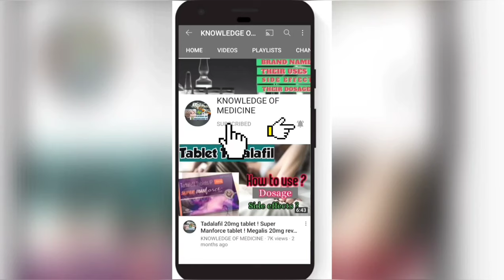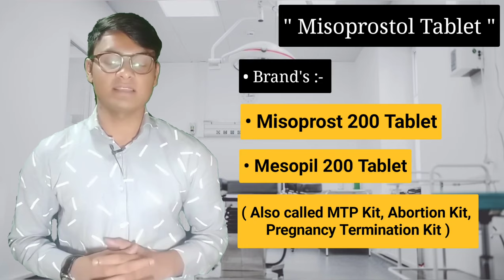Misoprostol 200 mcg tablet uses | Misoprost 200 tablet uses in hindi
⚠️🚨 Serious Warning ⚠️

   ️🚨 गंभीर चेतावनी ️

(1) " Misoprost " Kya hai ??
(2)  " misoprost" Similar Brand's Name
(3)  " misoprostol" Uses in Details
(4)  "misoprostol " Common Dosage for Adults
(5)  " misoprostol" Side effects ( Common & Rare )
(6)  " misoprostol" Precautions & Warnings

Playlist Link's :-